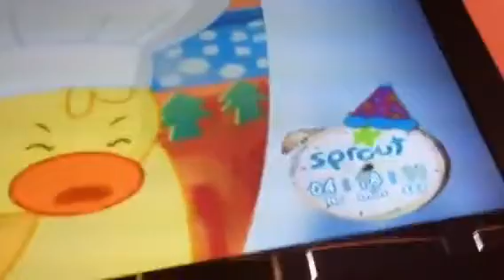Chloe's Closet Musical Waits for the New Year